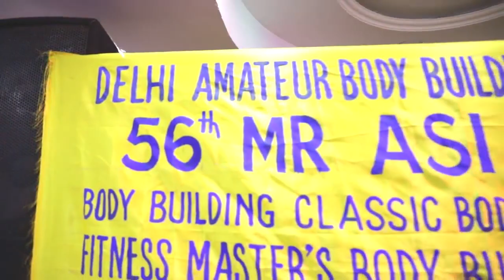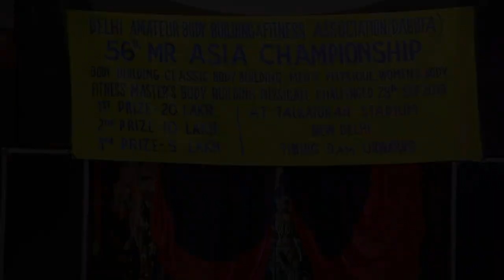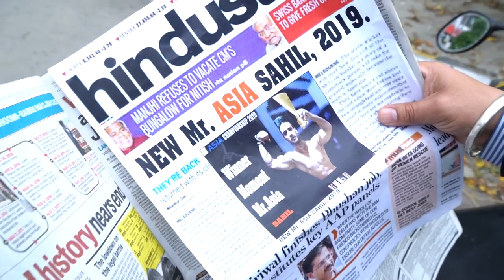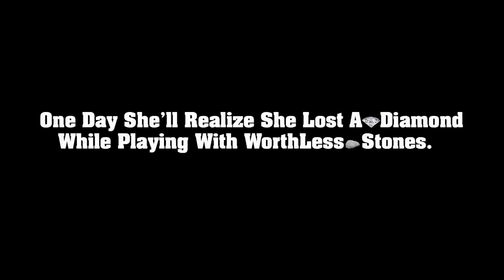Breakup Motivation Pachtaoge Men's Physique Back Workout Diet Plan